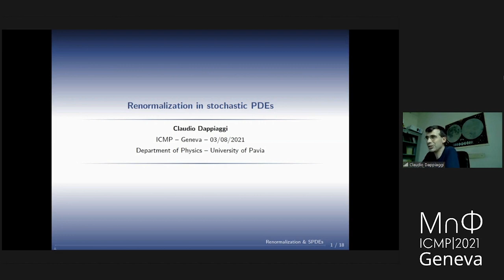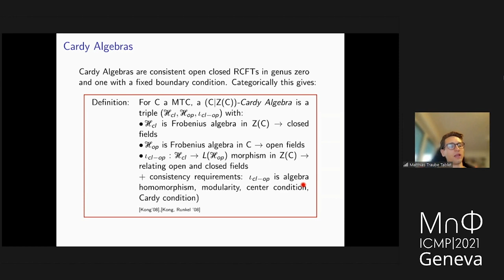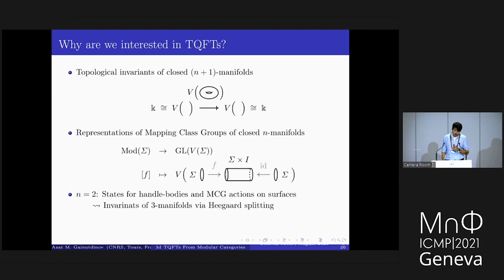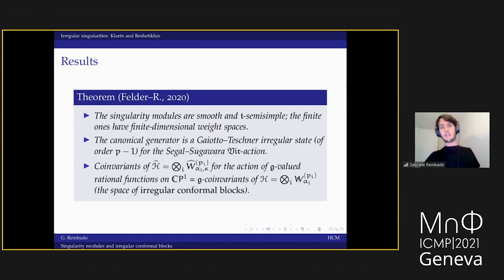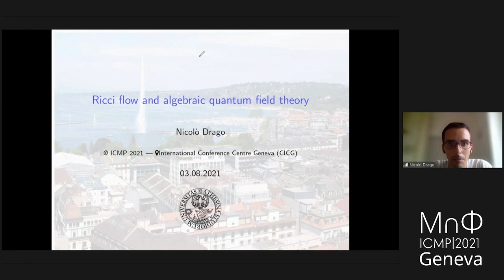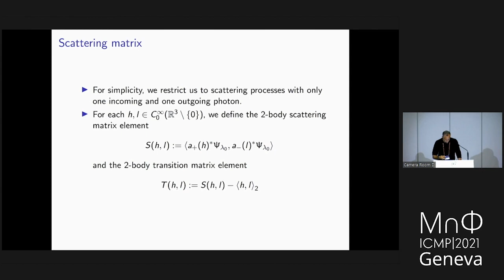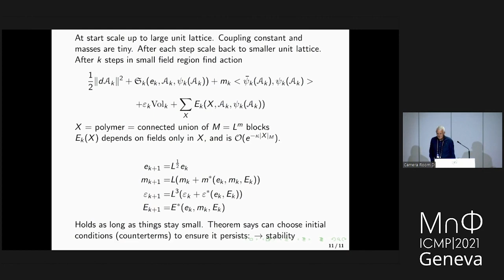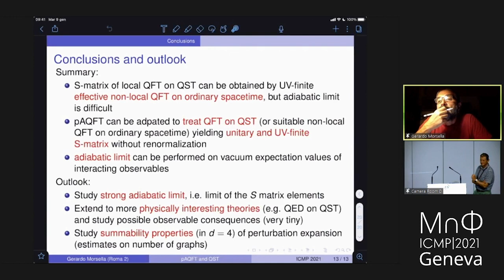ICMP Contributed Talk 9 - Quantum Field Theory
Talks: " Renormalization in stochastic PDEs from the viewpoint of algebraic quantum field theory " by Claudio Dappiaggi; "Cardy Algebras, Sewing Constraints and String-Nets" by Matthias Traube; "BV construction and BRST cohomology in the framework of noncommutative geometry: the case of finite spectral triples" by Roberta Iseppi; "3-Dimensional Topological QFTs from Non-Semisimple Modular Categories" by Azat Gainutdinov; "Singularity modules for affine Lie algebras, and applications to WZNZ conformal blocks" by Gabriele Rembado; "Ruelle Zeta function from field theory" by Michele Schiavina1; "Ricci flow and algebraic quantum field theory " by Nicolo Drago; "Resonances and Scattering Theory in the Spin-Boson Model" by Miguel Ballesteros; "Ultraviolet Stability for QED in d=3 " by Jonathan Dimock; "UV and IR finiteness on quantum spacetime through perturbative algebraic QFT " by Gerardo Morsella.